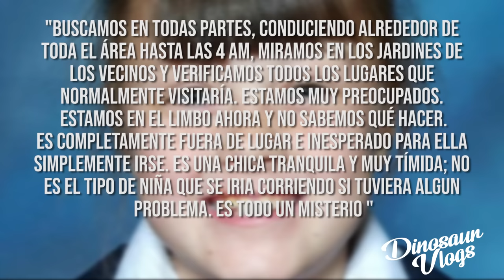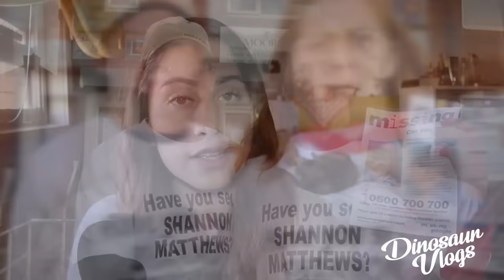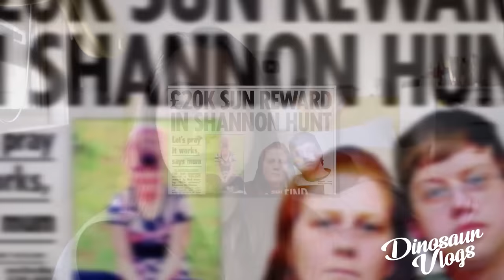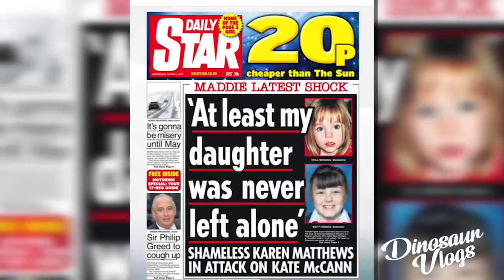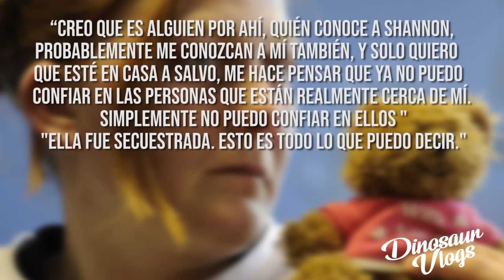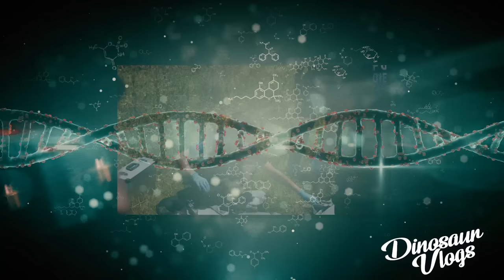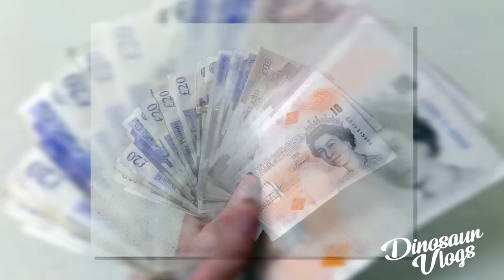El increible caso de Shannon